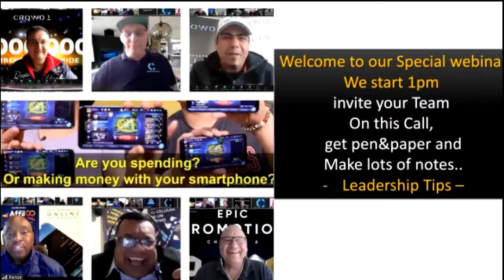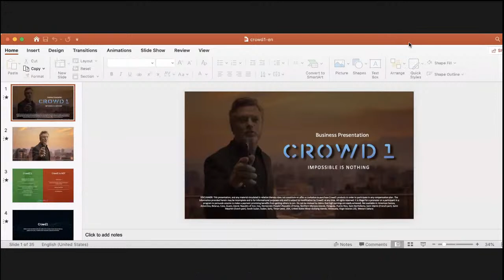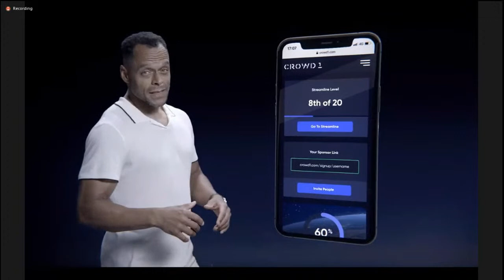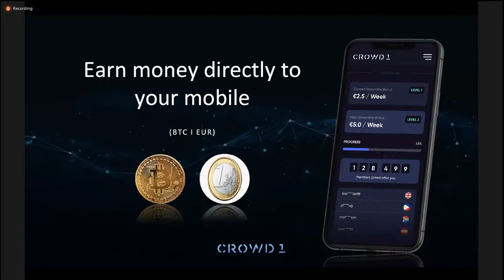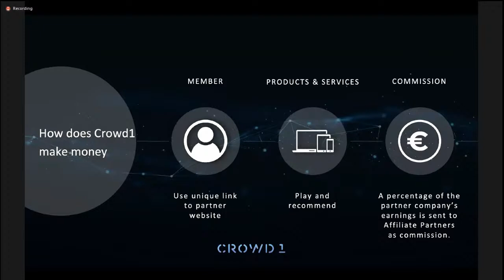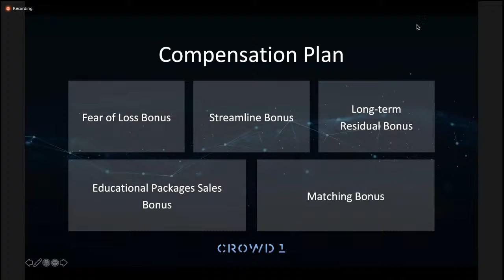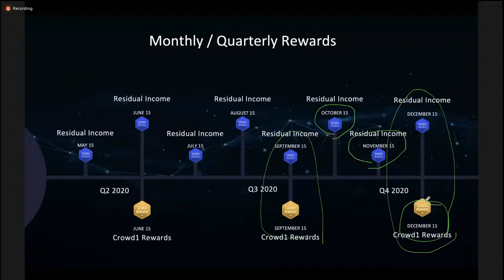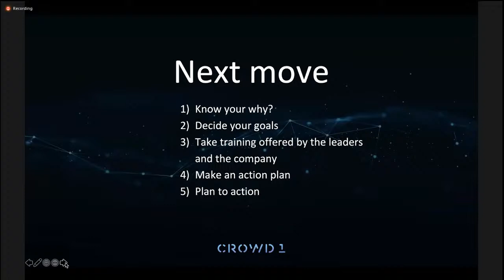Crowd1-ELITE Webinar (September 29 2020)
Crowd1 Webinar via ZOOM Monday-Saturday 1pm CET